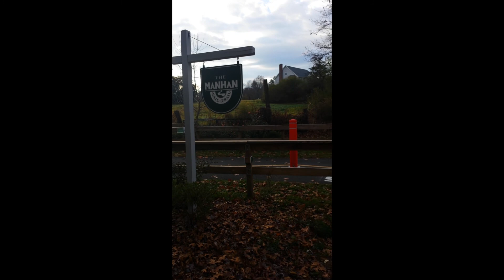Leah's E4K 2013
For this year's Endure 4 Kindness, I spent a day walking. Here's my compilation video.